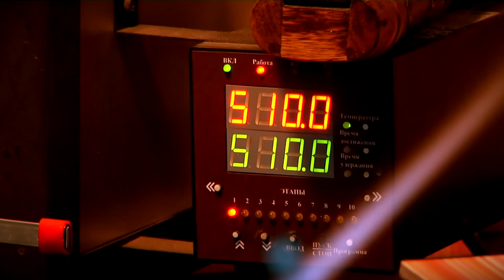Центр «Мой бизнес» Тверской области подготовил новые образовательные программы для предпринимателей